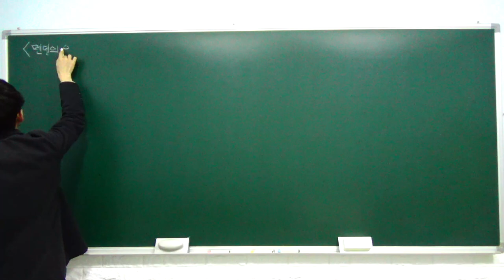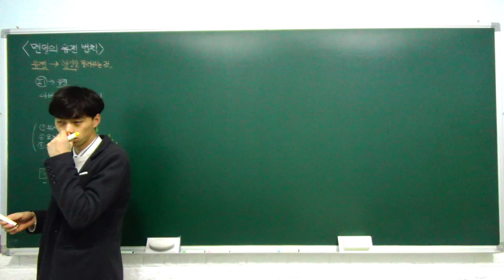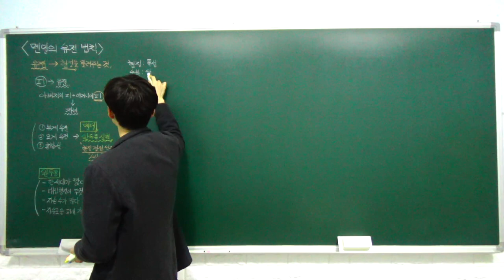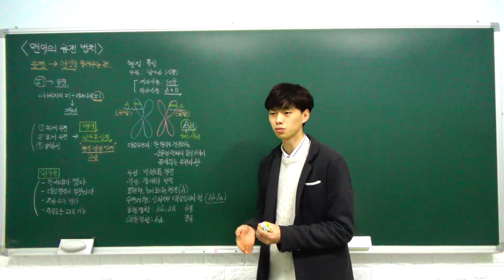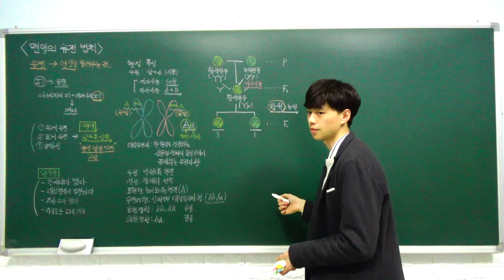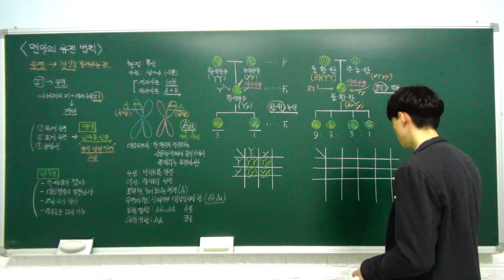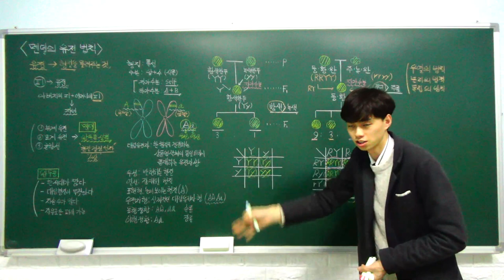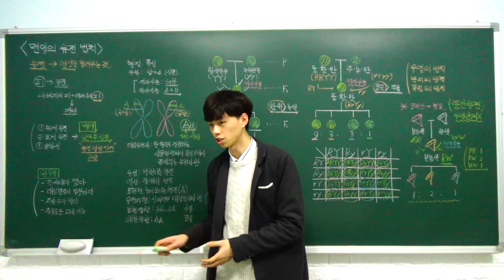중3 과학 특강 - 22. 멘델의 유전 법칙 (유전, 유전자가 전달되는 과장, 멘델의 유전 연구,) (A반)